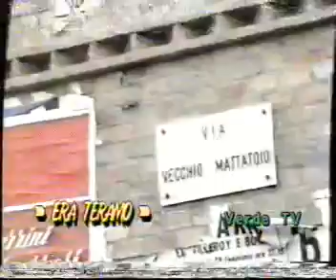ERA TERAMO - VERDE TV - La Borgata Vezzola (interviste di Clem Cimini)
Dalla trasmissione curata da Clem Cimini